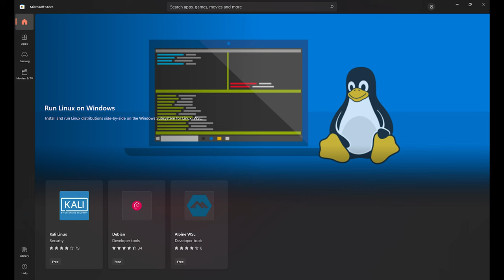OPEN SOURCE vs CLOSED SOURCE: IL DIBATTITO - AFK VLOG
Oggi con il mio amico Davide dibattiamo su quale delle due scuole di pensiero sia la migliore: open source o closed source? Chi rappresenterà le ragioni dell'una o dell'altra sarà scelta da un lancio di una moneta.

L'idea di questo tipo di video è stata presa in prestito da quella di Opinioni Pericolose della Slimdogs, adattandola al mondo dei computer e dell'informatica.

Video VL-22-017